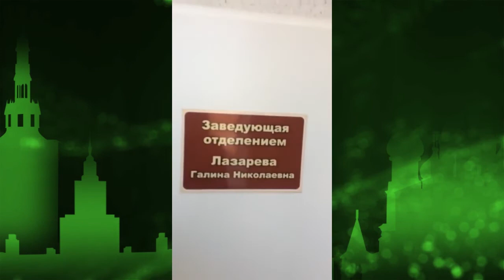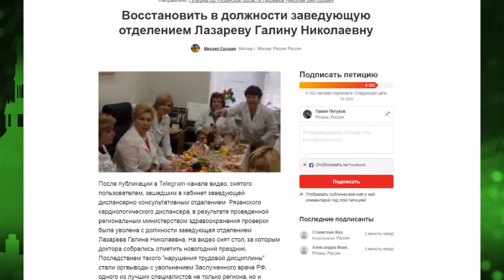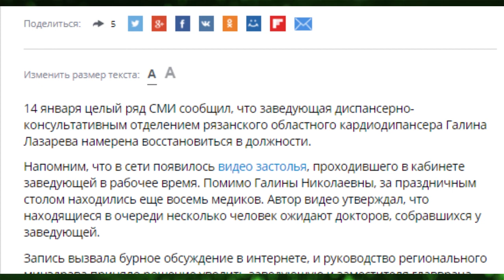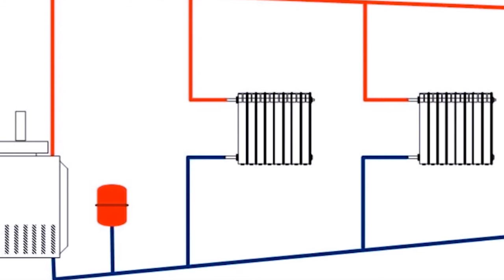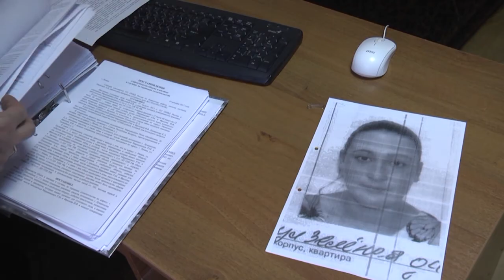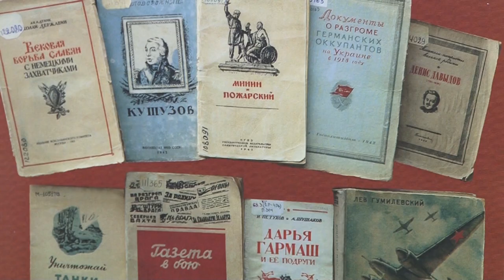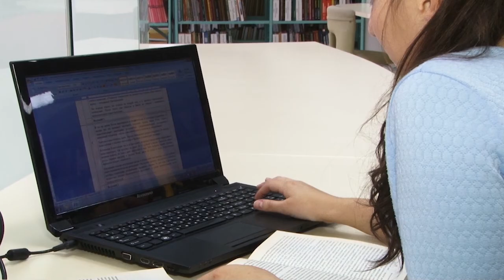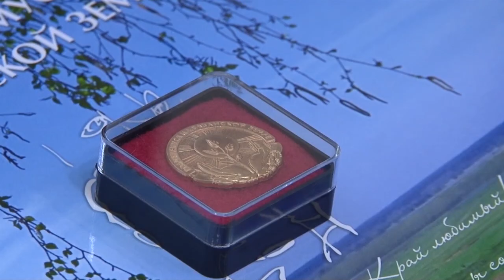Неделя города - новости Рязани 20.01.18